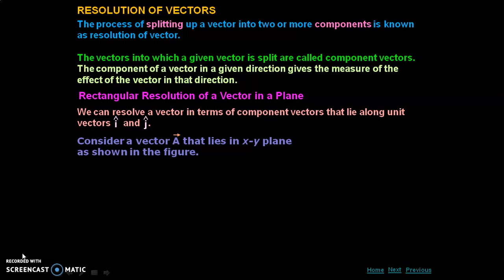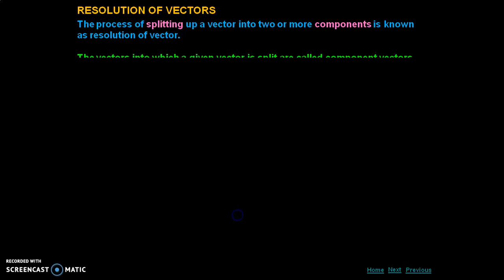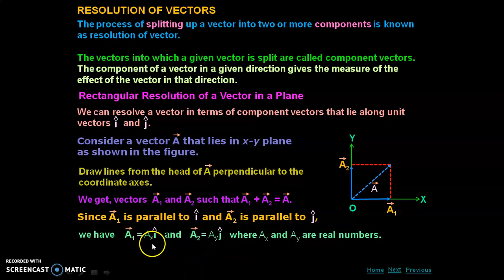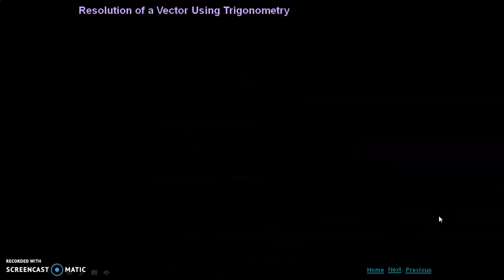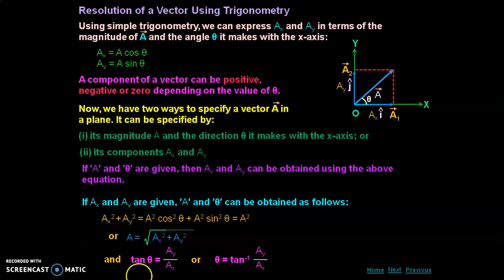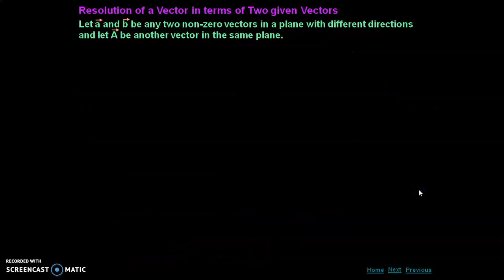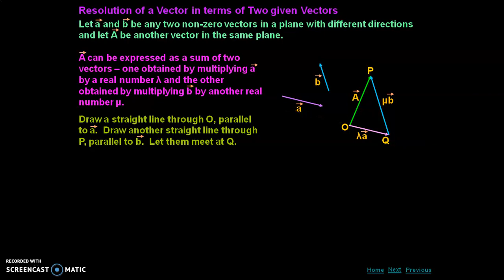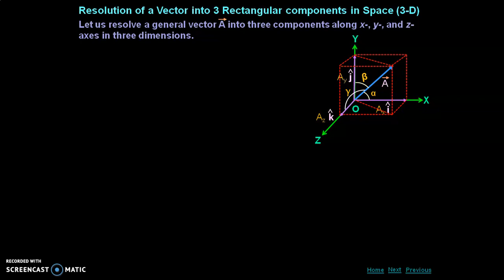Class xi Physics | Ch 4 Part 5 | topic- Resolution of vectors | 14/09/2021 | by Shuchi Yadav